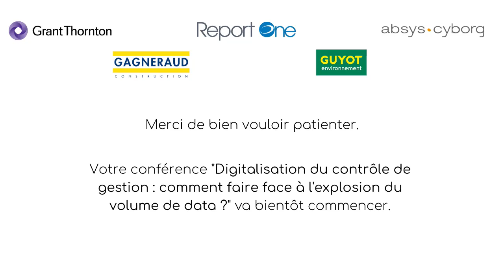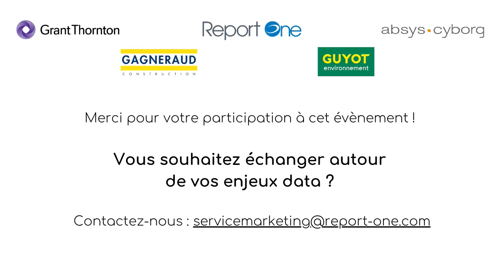Digitalisation du contrôle de gestion : comment faire face à l'explosion du volume de data ?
Report One, à l’initiative de cette table ronde, a réuni des experts du domaine de la digitalisation du contrôle de gestion. Olivier Rihouet, Associé de Grant Thornton, a pu y participer et échanger avec les intervenants présents, autour du sujet suivant : « Digitalisation du contrôle de gestion : comment faire face à l’explosion du volume de data ? »

Report One, à l’initiative de cette table ronde a réuni des experts du domaine de la digitalisation du contrôle de gestion. Notre expert, Olivier Rihouet, a pu y participer et échanger avec les intervenants présents, autour du sujet suivant : « Digitalisation du contrôle de gestion : comment faire face à l’explosion du volume de data ? »